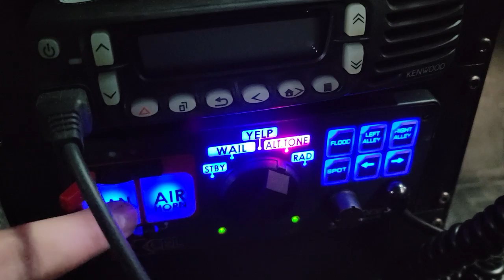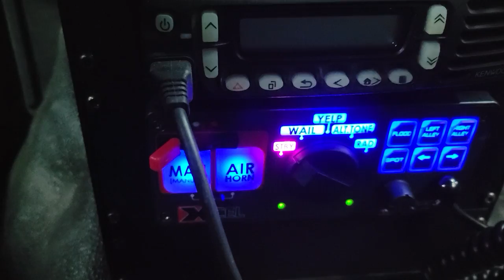Code 3 Excel Siren Tone Demo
Recently installed in a brush truck by Code 3 Compelte! An up coming video to be released soon!

Siren Sunday!!